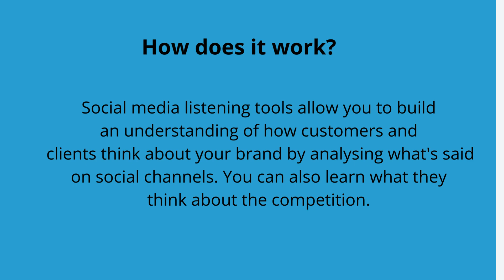The Power of Social Listening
Highlights how Social Listening can help you and your business to be successful by being in touch with your customers and clientsl.